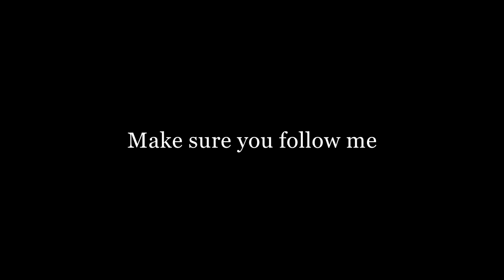Bryan Massa - Mercurial Vapor IX iD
Alright so let me start by letting you guys know that it was freezing recording this video. It was so cold that I couldn't even do some tricks because I was afraid of pulling a muscle. But I really hope you enjoy this video, I tried my best to make it interesting to watch. I know you guys want me to make videos more often and trust me I will, as soon as the sun starts to show up and the weather becomes better! TEAMBRYANMASSA thank you all for the support! Follow my updates on twitter @BryanMassa and check out my life in pictures on instagram @BryanMassa.